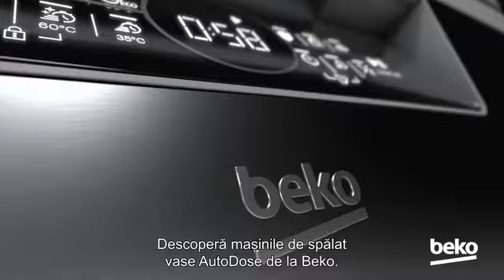Masinile de spalat vase Beko AutoDose | Flanco